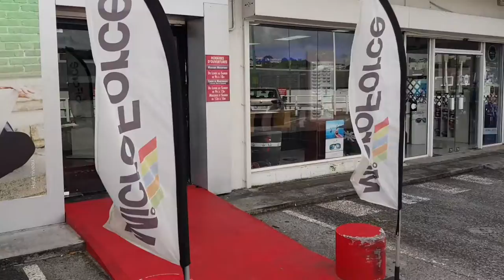🙃 Vlog : Ce mec comptait acheter une Osmo Pocket 349€ en Martinique 😭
Et... Ça tourne mal ! La fin vous étonnera 😂
OSMO POCKET PAS CHERE ! (Nan je déconne du coup).